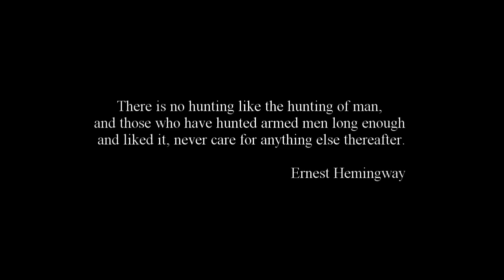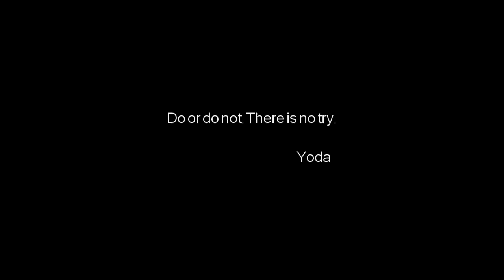Mongoose Let Loose - Trailer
Hell Let Loose Gameplay Trailer.